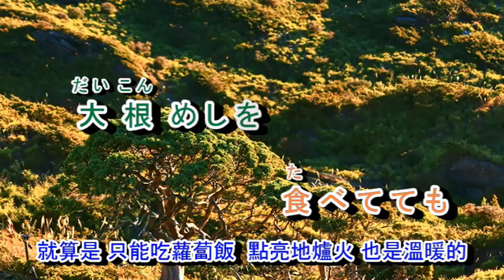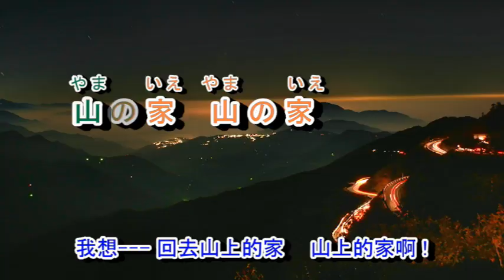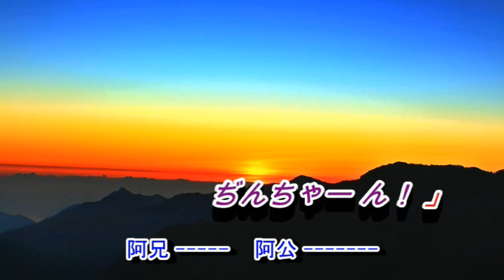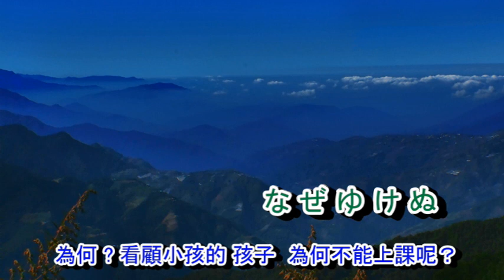202 おしんの子守唄***字義版